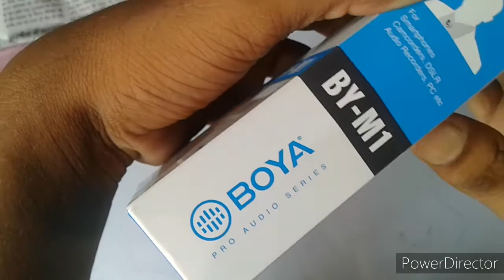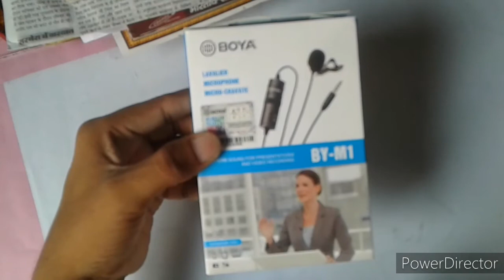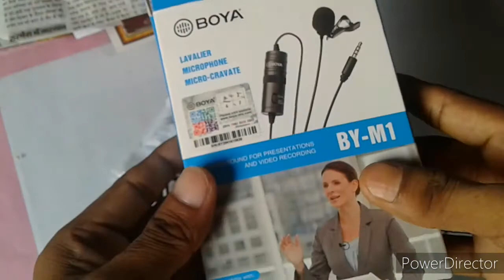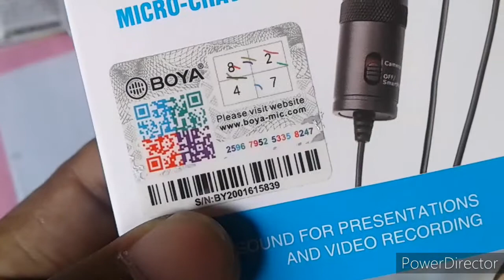Boya m1mic reviews!How to use boya m1mic mobile!!boya m1mic use in Android!!boyam mic use kaise kare